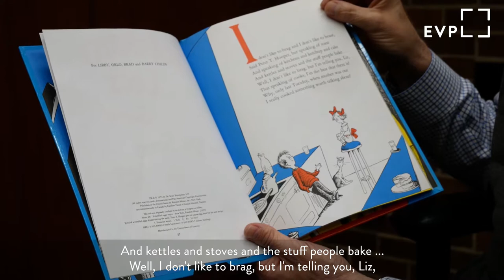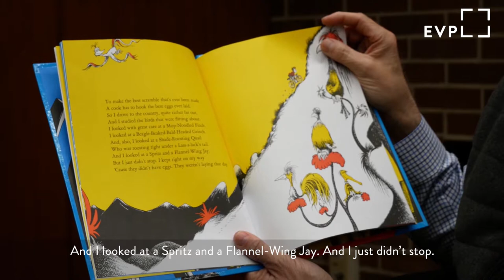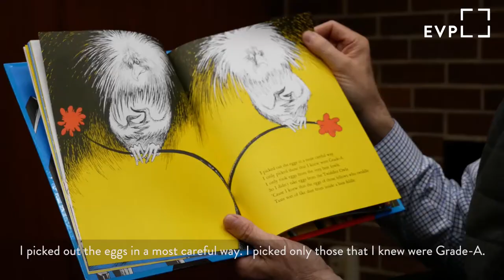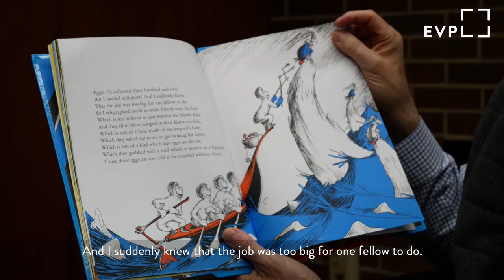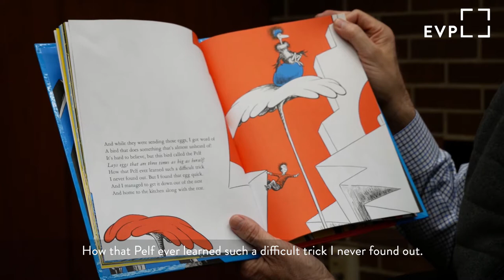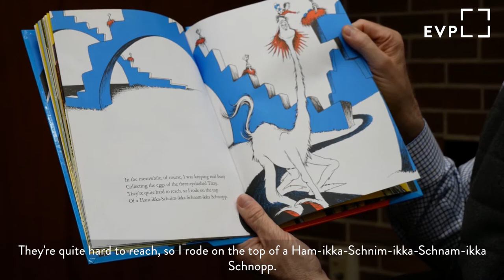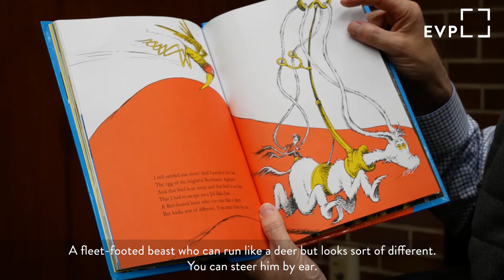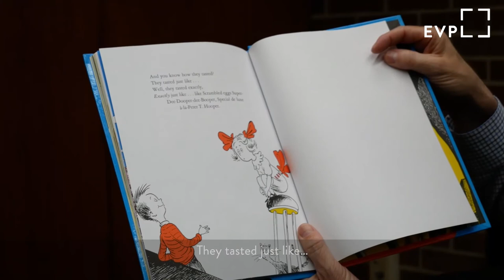Storytime with Mayor Lloyd Winnecke • EVPL Digital Program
Here's a new Storytime for all readers featuring Mayor Lloyd Winnecke reading a book by one of his favorite children's authors, Dr. Seuss. Listen to "Scrambled Eggs Super!" and enjoy the rhymes and fun phrases! 🐦